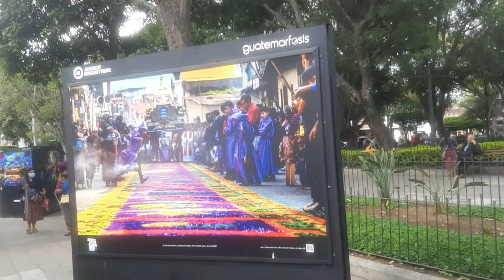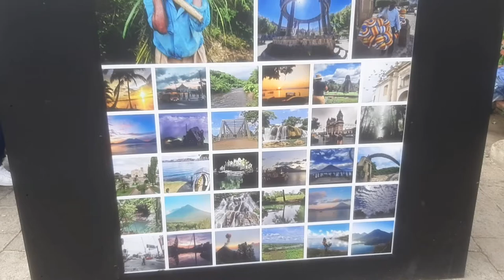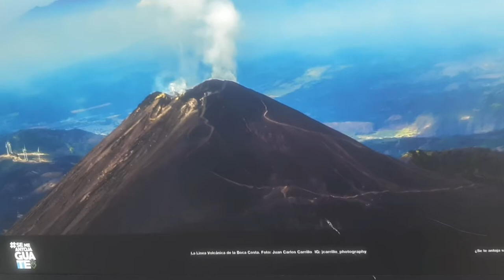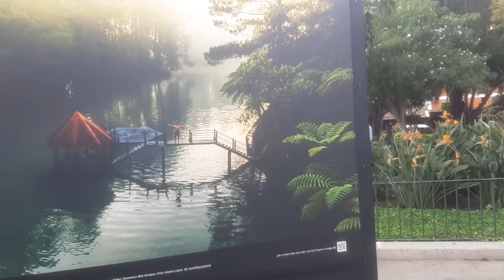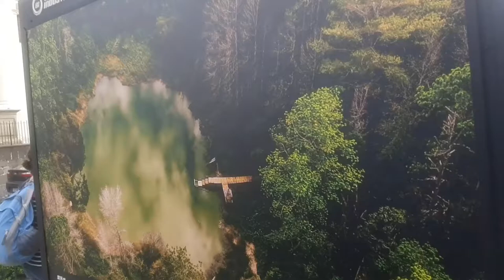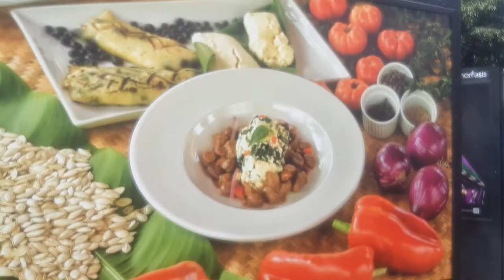Parque central Antigua Guatemala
vamos por el parque.!! serounded by two big Volcano's, it is what it is , a charming Colonial City  with historical Buildings and museums . Convents . come and enjoy typical Guatemalian and international dishes.  !!!  more videos comming from the popular lake Attitlan